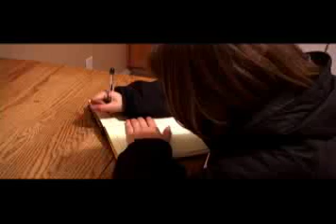Brandy My Story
Testimony Video